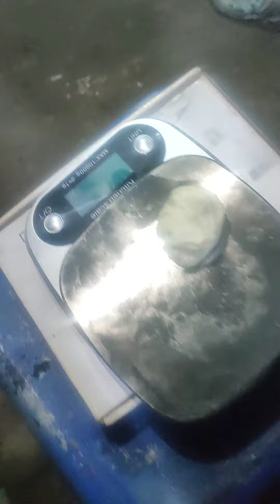Cara setelan gramasi mesin semi divider rounder merk merk chung hou taiwan gramasi 50 adonan lembek